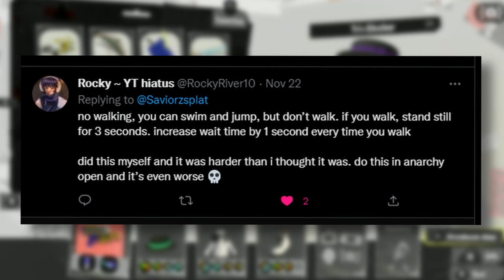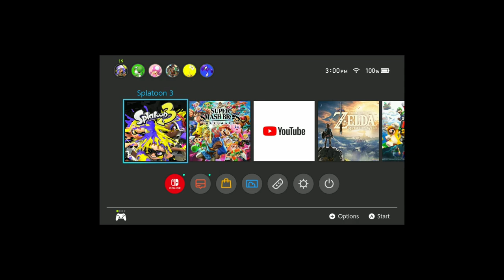I did your HARDEST Splatoon 3 Challenges...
➤I decided to ask you guys for your hardest Splatoon3 challenge 's for the Nintendoswitch, and I do regret it, this video was PAIN

➤Socials◀

Editing: Davinci Resolve 17
Thumbnails: Photoshop CS2
Capture Card: Elgato  HD60 S
Mic: Blue snowball ICE
Recording Software: Elgato Game Capture HD